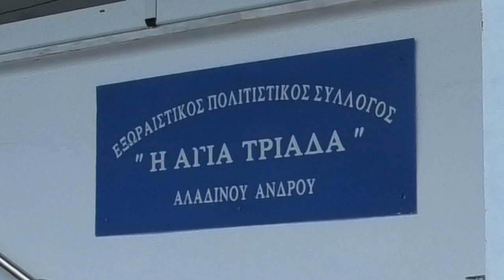Η πόρτα και η πίτα του συλλόγου Αλαδινού